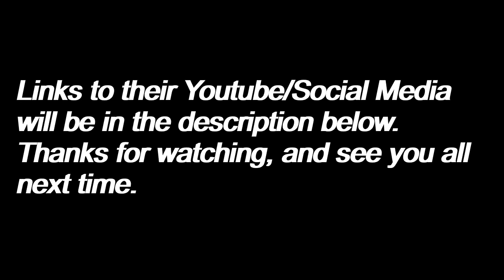The Plush Andru Movie Cast Reveal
Here's the cast for the "Plush Andru Movie: Jeffy's Reign". Although, not "everyone is here" and accounted for. There might be a surprise cast member or two in the movie, but you'll have to wait and see who it is.
Links to their Youtube channels/social media's:
JoshuaBlaster:
mimikyufates:
Agent 3:
Salty and Friends:
GEEKY tronicxz:
UltimatePlushPro:
crack hansoon:
awesome bro: